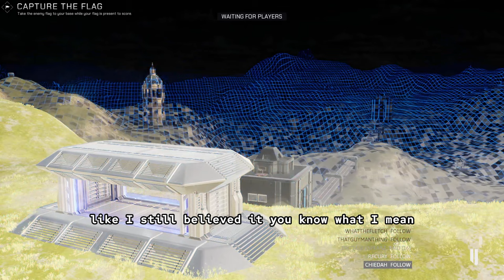Can you talk yourself into playing god-tier Tribes?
A couple of Tribes 3: Rivals scrims with my new team [!del] vs. Rince's team with Stork + Nerve ringing.

Did we win? No. Am I actually god-tier at Tribes? No. Were the games super close and exciting and fun? Hell yeah.